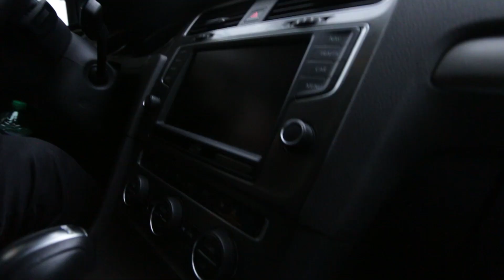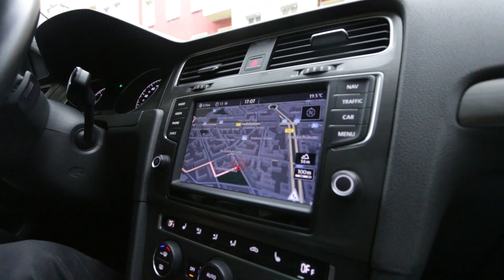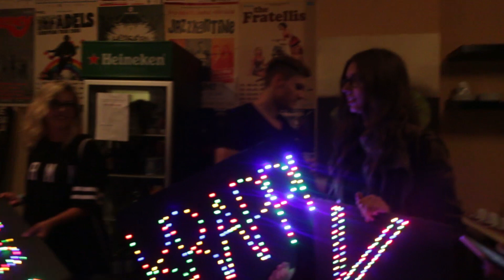SESSION MIT KSFREAK MEFYOU & KRAPPI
yoo mi gente, heute bin ich auf Einladung von Mefyou zu der Whatelsetour bei dem KSfreak, krappi und Mefyou live ihre songs performen.